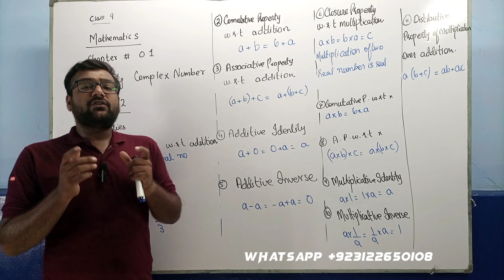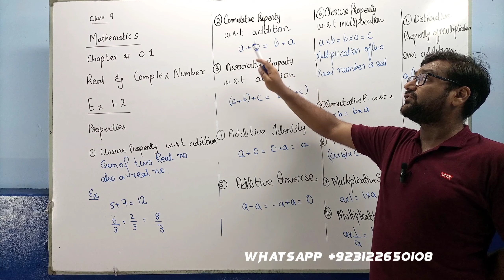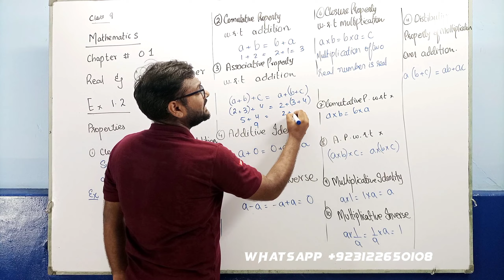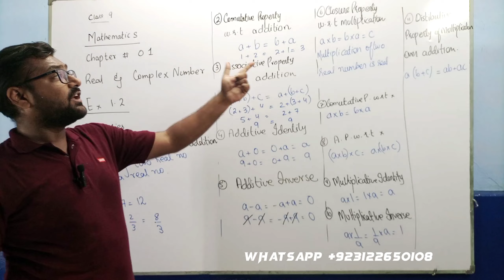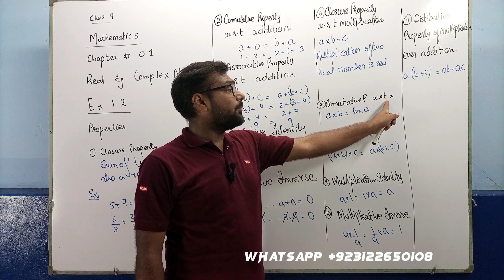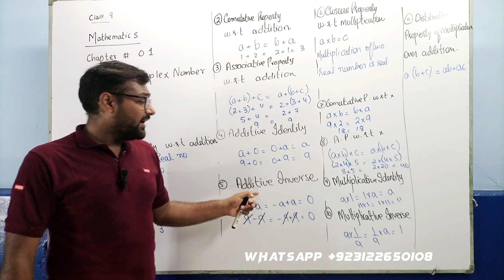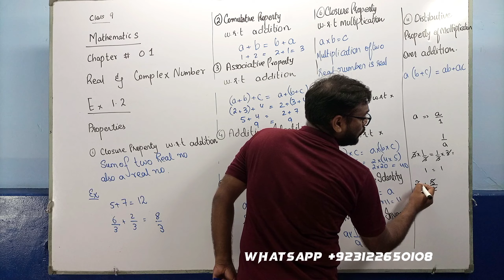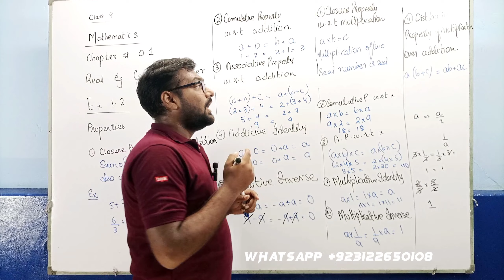IX Unit 1 ex 1.2 Real and Complex Number class 9 | nine Exercise 1.2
Exercise 1.2
Nine Mathematics
Chapter 1
Real and Complex Number
9th
IX Math
Sindh board
Master coaching center
Salman Arif Tabani
Class 9 mathematic
Chapter 1
Exercise 1.2 | Nine Mathematics | Chapter 1 | Real and Complex Number | 9th | IX Math | Sindh board
Properties if Real Number
Closure property w.r.t addition
Commutative property w.r.t addition
Associative property w.r.t addition
Additive Inverse
Additive Identity
Closure property w.r.t Multiplication
Commutative property w.r.t Multiplication
Associative property w.r.t Multiplication
Additive Inverse
Additive Identity
Q1. Recognize the properties of real number used in the following
Q2. Fill the correct real number in the following to make the property correct
Q3. Fill the following blanks to make the property correct/true.